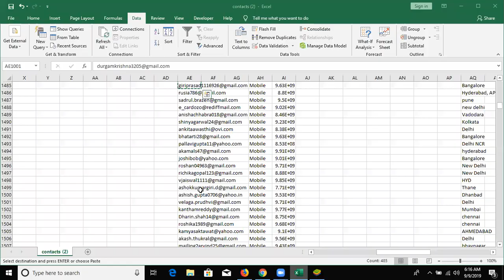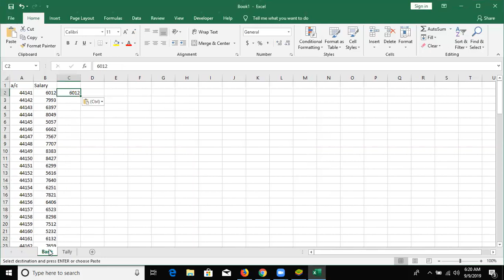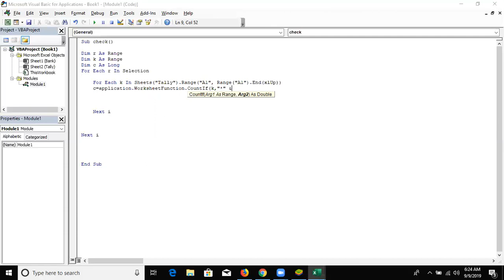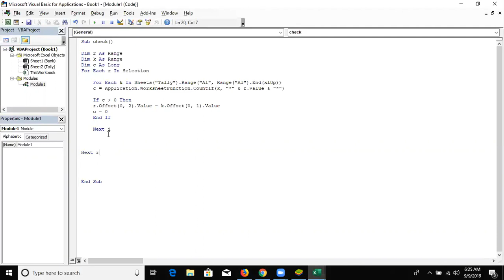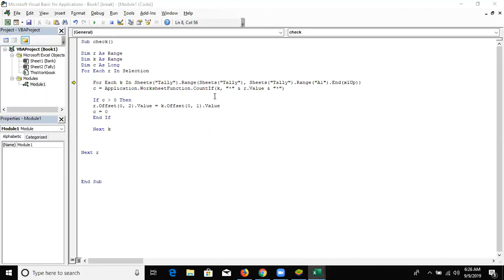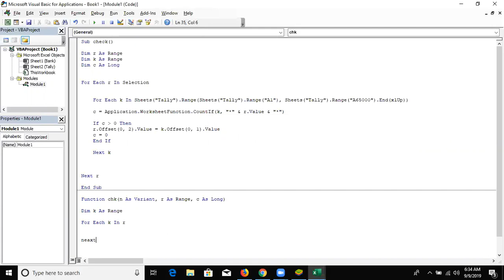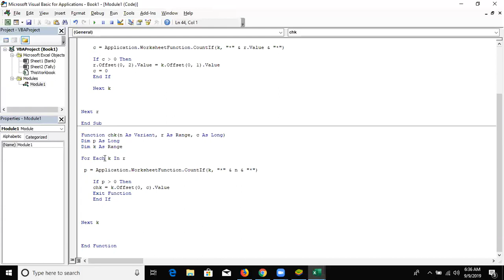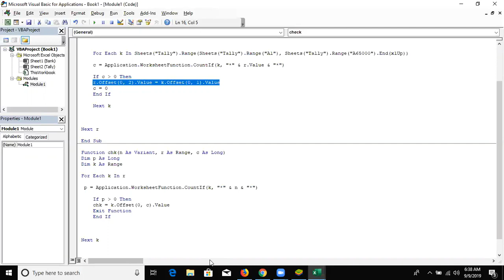Excel VBA Macros Live Online Classes in Hindi